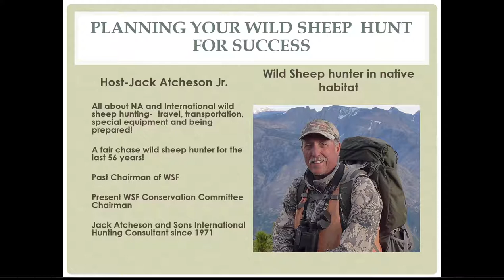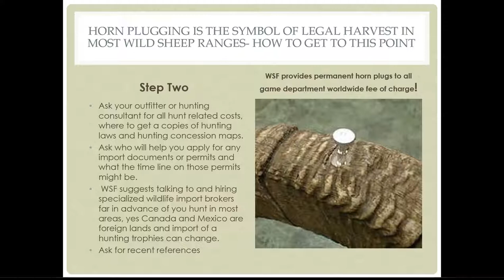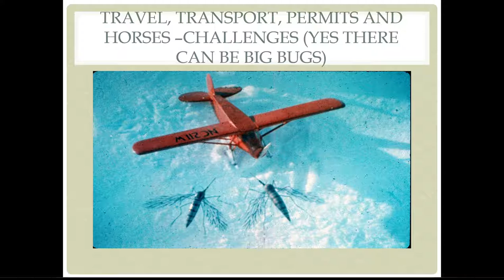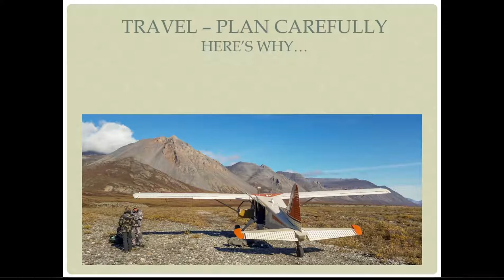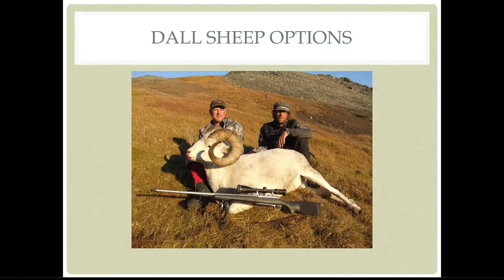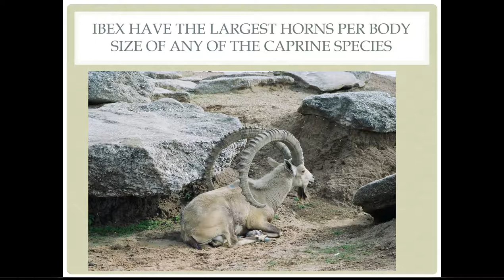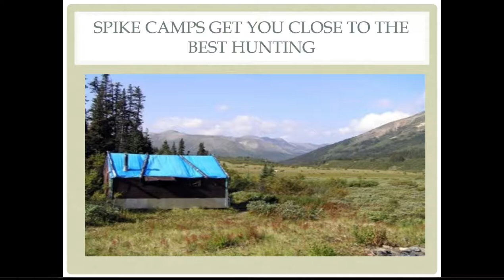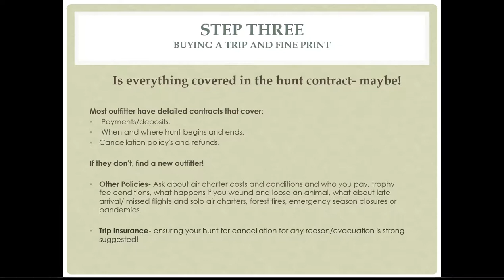Planning Your Sheep Hunt Jack Atcheson